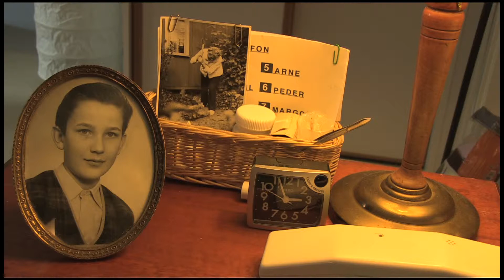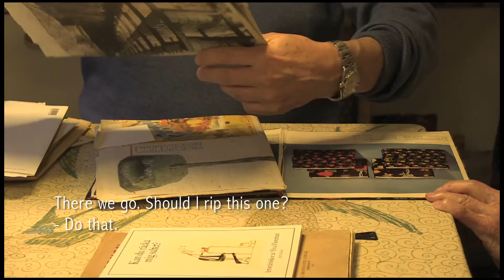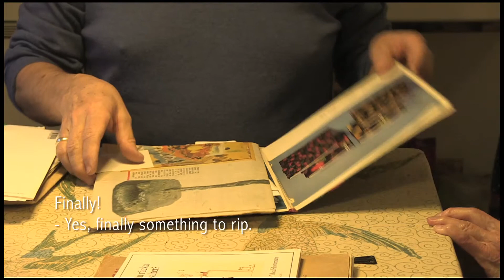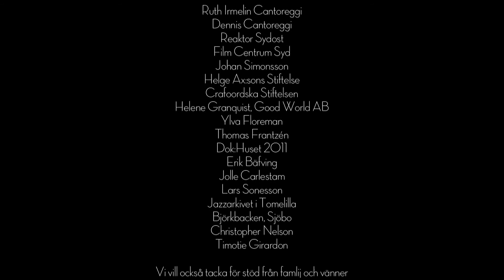MED TIDEN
En dokumentär om en jazzsångerska på sin ålders höst, samt relationen till hennes son.

Film: Matilda Mattisson & Adelina Kastrati Krasniqi.